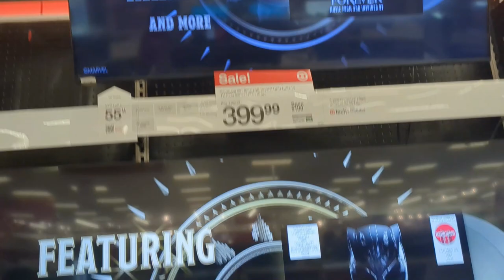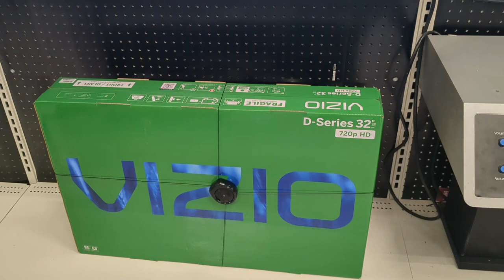Shopping with my sister for manufactured home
In this video me and my sister went on a little shopping trip. It's been two months since I moved out her house. Let's see what I can find.

A little about me:
My name is Rika, I'm from Memphis, TN. I wanted to create a lifestyle channel where I discuss all things mom-life, money, and motivation.

ETSY SHOP

Video Edit Software: Wondershare Filmora

For promotional and business collaborations,
or for any personal questions you may have, you can reach me here: